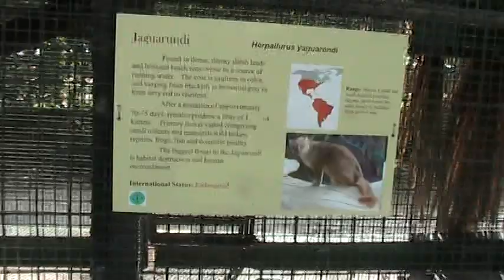Jaguarundi + Tayra @ Zoo Trinidad and Tobago